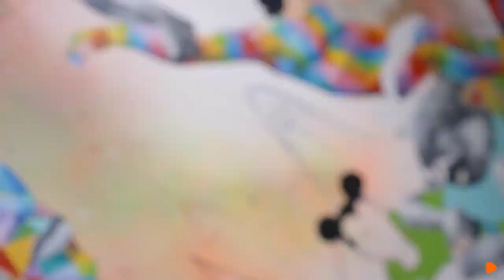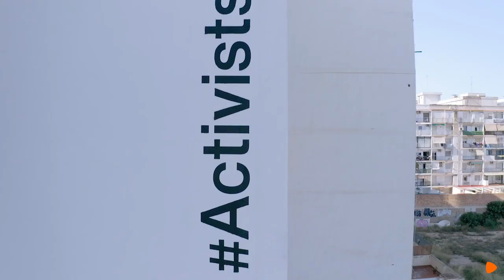Okuda San Miguel and Sixe Paredes — 2021. Zalando. Madrid